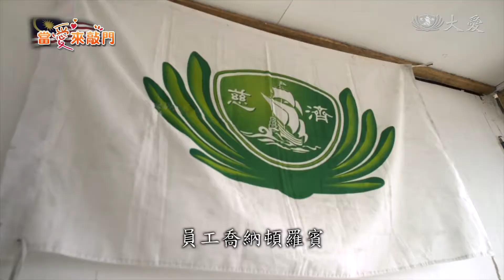聘請弱勢員工 引領走向慈善路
馬來西亞幅員遼闊，除了西邊的馬來半島，還有 東馬沙巴與砂拉越兩個州屬，都有慈濟志工。龔德益，在山打根有一個工廠，裡頭聘請的員工有五成以上都是原住民，老闆自己做慈善，也把這些員工帶出來一塊做，包括訪視、環保、老人院關懷，都做得很有心得。